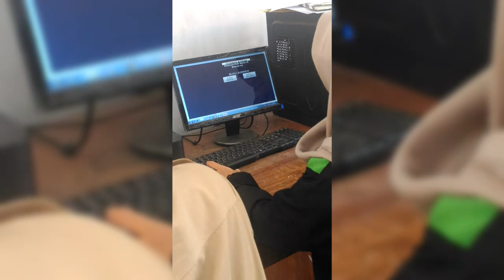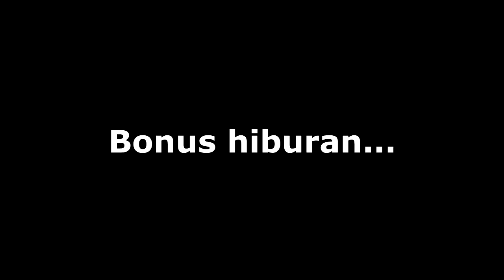Dokumentasi Seluruh Kegiatan KKN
Kumpulan beberapa kegiatan yang direkam selama kegiatan KKN berlangsung
beberapa video diganti backsoundnya dikarenakan copyright
Hardware Equipment yang digunakan
* DESKTOP (ACER) Intel(R) Celeron(R) (2GB)
* ASUS Zenfone 5 Intel Atom Z2580 SoC (2/16GB)
* ASUS Zenfone Selfie Snapdragon 615 SoC (3/32GB)

* Editing Video:
Sony Vegas Pro 11.0
* Recording:
Easy Voice Recorder (Playstore)
* Editing Thumbnail:
Coreldraw X7

Hanya seorang youtuber kecil yg suka upload konten-konten gak jelas, gaming iya, reaction iya, challenge iya, pokoknya gue disini for fun dan seru2an bareng kalian semua hehe. Jadi kalau kalian tertarik dengan aktivitas gue di channel ini, jangan lupa Subscribe/Berlangganan dan Klik LIKE jika kalian suka dengan video yg gue buat dan sampai jumpa di Video-video Berikutnya :)) see ya